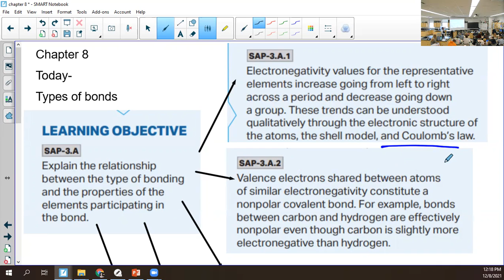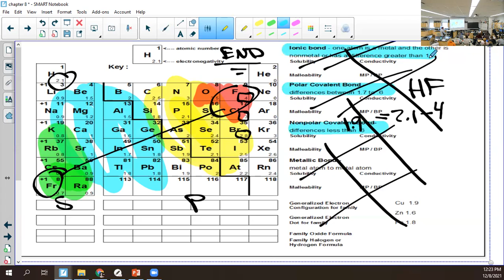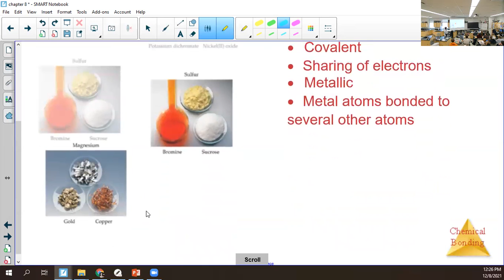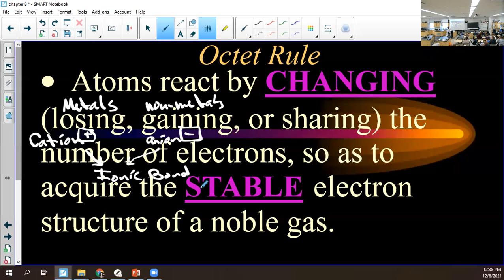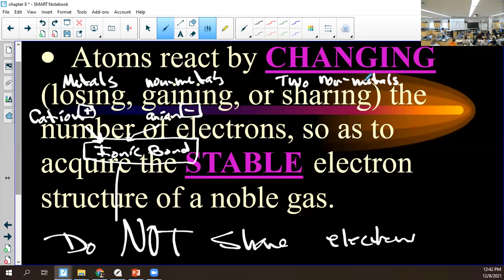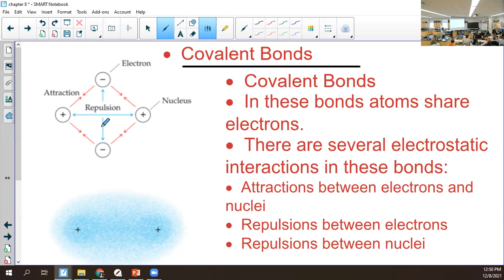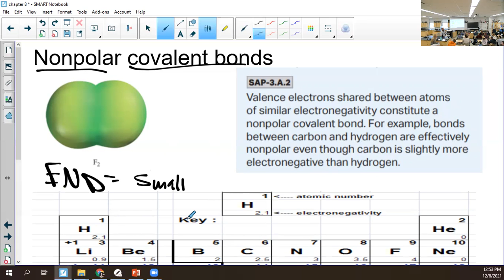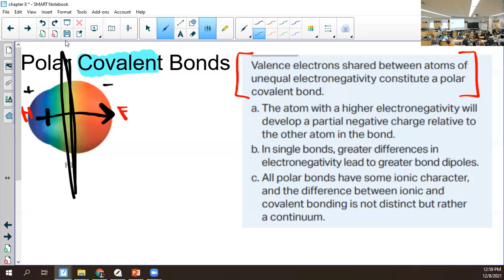AP 2021 Chapter 8 Types of Bonds